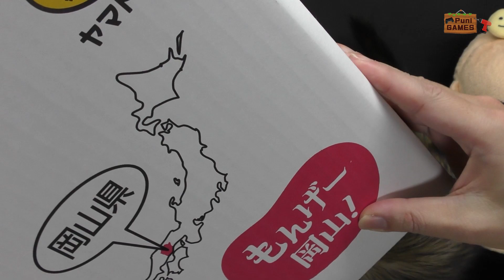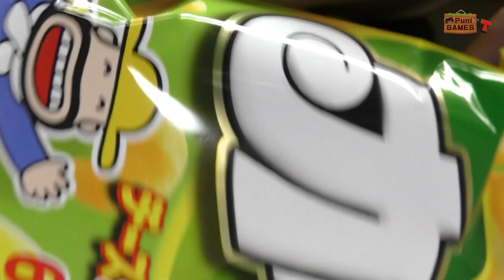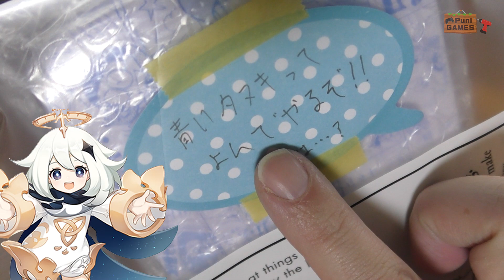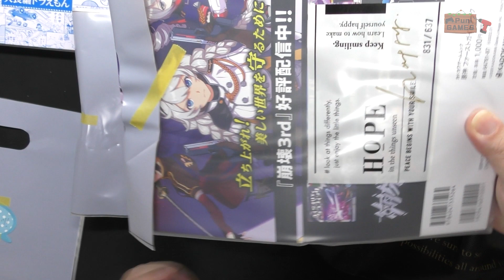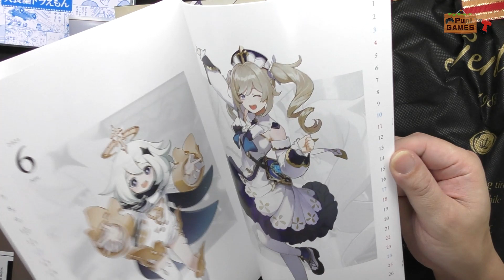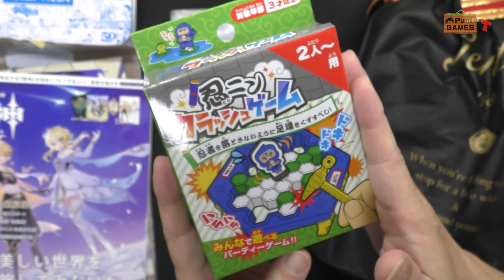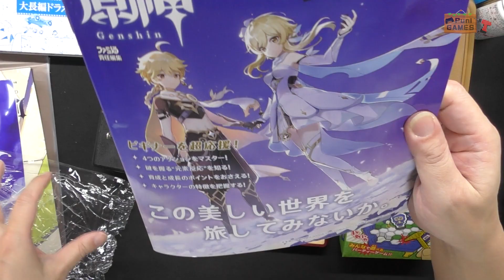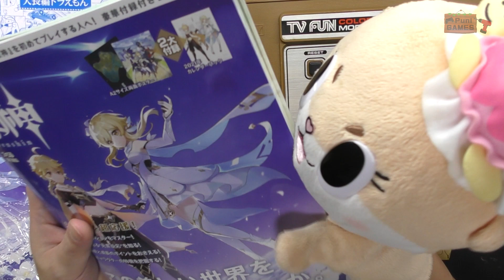【福箱】もんげーな福箱が届いたぞ！今年も福がありそうだ！ひゃっきさんからの贈り物！【福袋・フェレット・テレビゲーム】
今回福袋交換をさせて頂いております、ひゃっきさんのチャンネルはこちら
ひゃっきのゲーム部屋

09時に公開動画は、ゲーム紹介（攻略動画ではありません）
18時公開動画は、ゲームプレイ+福袋開封+購入紹介+メンテナンス・改造など